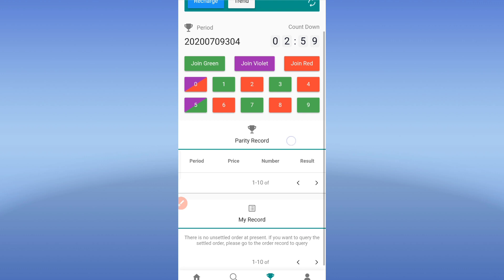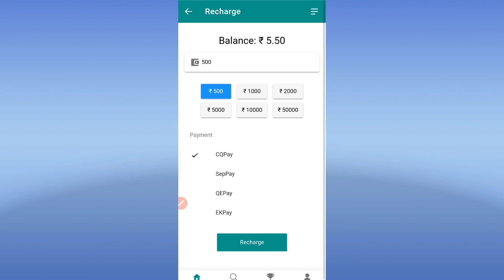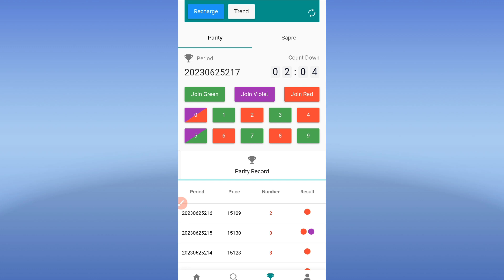Amanda Mall Colour Prediction App Full Detail 2023 | Best online money earning app 2023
𝗪𝗵𝗮𝘁𝘀𝗮𝗽𝗽 𝗚𝗿𝗼𝘂𝗽 𝗟𝗶𝗻𝗸 𝗙𝗼𝗿 𝗠𝗼𝗿𝗲 𝗗𝗲𝘁𝗮𝗶𝗹

𝗜𝗻𝘃𝗶𝘁𝗮𝘁𝗶𝗼𝗻 𝗖𝗼𝗱𝗲  [ 41A94BDE ] extra bonous 🤑

Topic Covered ✓

Online Money Earning App 2023
Amanda Online Money Earning App
Amanada Colour Game 2023
Amanada Colour Prediction Game 2023
Colour Game Money Earning Trick